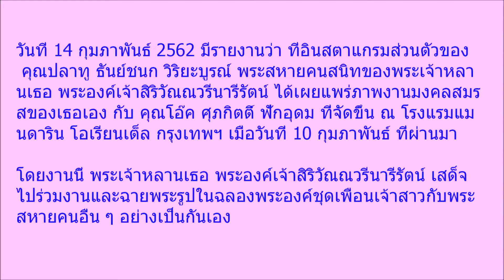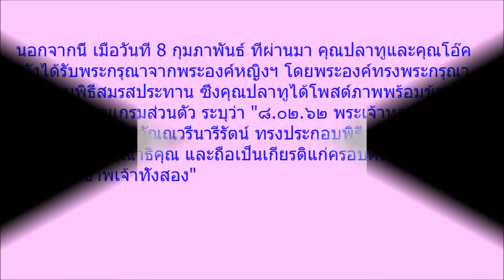ทรงพระสิริโฉมงดงาม พระองค์หญิงฯ ทรงเป็นเพื่อนเจ้าสาว ร่วมงานมงคลสมรส คุณปลาทู พระสหายคนสนิท